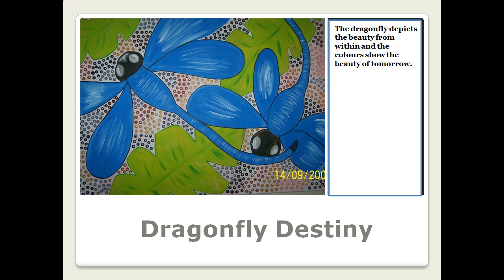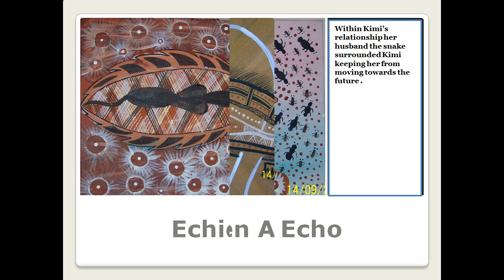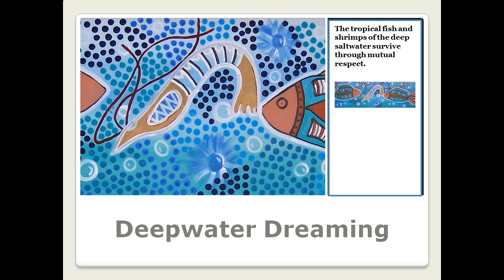Aboriginal Artist and EIE Presenter Kimi Alcott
Take a short journey through Kimi's paintings and discover for yourself her world of thoughts  and feelings through art, belonging to one of the oldest cultures in the modern world - Aboriginal Australia.